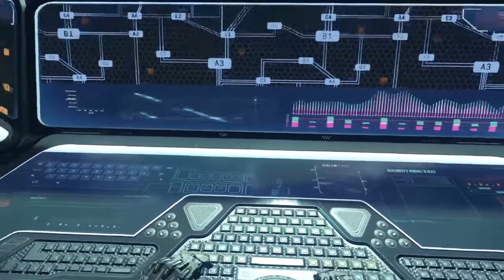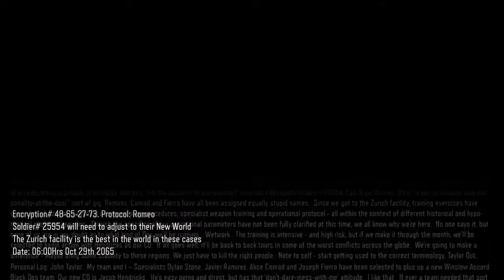Call of duty Black ops lll Part 1